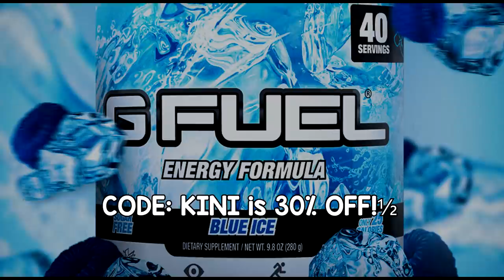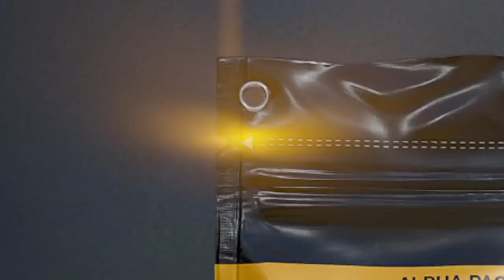This *INSANE* Alpha Pack Opening Took 2 Years To Make...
This is the ULTIMATE Alpha Pack Opening, this Rainbow Six Siege Montage is all about the pain of duplicates when opening these forbidden packs.

I just wish I made another Aruni or Tachanka Rework video instead...

N. Sanity Beach CB1
The Legend of Zelda The Wind Waker OST - Beedles Shop
Runescape Old School OST - Sea Shanty 2 (Trap Remix)
National Anthem Worx - National Anthem Sweden (Classical Version)
Ephixa - Dreamstate
The Legend of Zelda Skyward Sword OST - Kikwi Theme
Ty The Tasmanian Tiger OST - Outback Safari
ES_Walking The Cat 1 - Gunnar Johnsén
Donkey Kong Country OST - Island Swing
Ty The Tasmanian Tiger OST - Rex Marks the Spot
The Legend of Zelda Twilight Princess OST - Ooccoo's Theme
The Legend of Zelda Ocarina of Time OST - Goron City
Animal Crossing New Horizons OST - Main Theme
Mystery Dungeon Red & Blue Rescue Team OST - Pokémon Square
Pokémon X & Y OST - Route 1
Banjo-Kazooie OST - Treasure Trove Cove
Legend of Zelda Wind Waker OST - Dragon Roost Island (BikiniBodhi Remix)
Banjo-Kazooie OST - Spiral Mountain